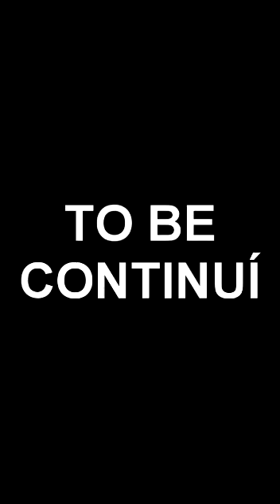Dios Se va de Vacaciones y la Lía (TIKTOK)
Dios se toma unas vacaciones y lo que pasa a continuación... no se lo espera.